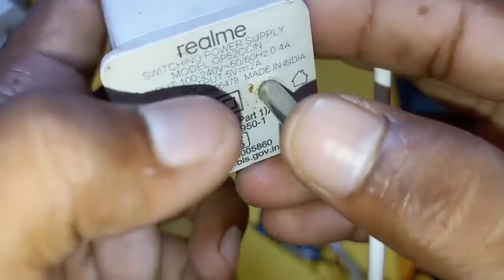Dc to Dc mudule। 3v in or 120v out । कमाल का है ये mudule 6009 | Nice electronics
About This video :- Dc to Dc mudule। 3v in or 120v out । कमाल का है ये mudule 6009 | Nice electronics